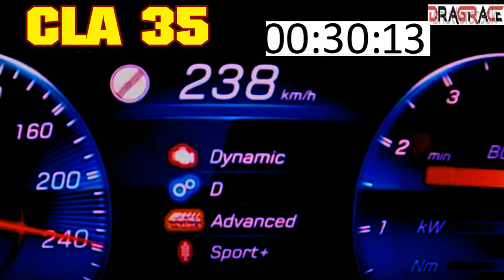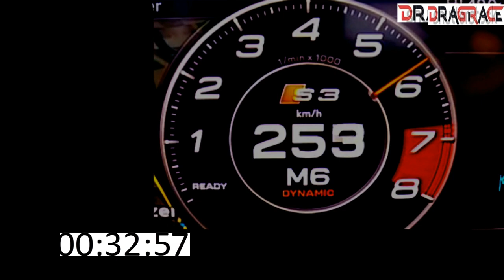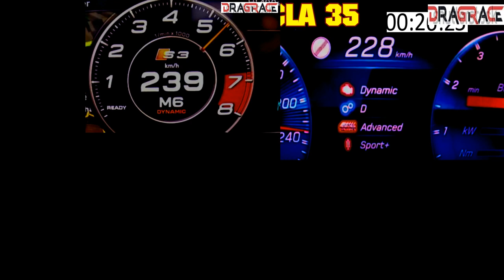Who Will win :Audi s3 310 HP vs Mercedes Cla 35 AMG 306 HP Acceleration Sound 0-250km/h